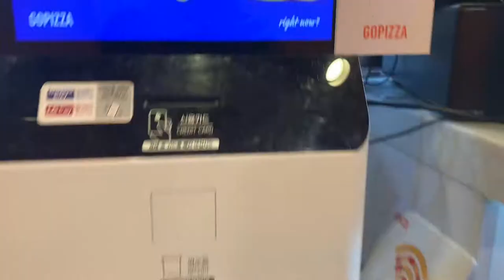Studying in korea VLOG | Can muslims eat pizza in Korea? | 무슬림 한국에서 피자 먹어도 되?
Can Malaysians, especially Muslims eat pizza in Korea? Depending on the menu...of course, we can! We just have to know the ingredients in the pizza to decide. This also applies when we want to buy food, snacks, or instant food in Korea. In this vlog, spend some time with me and my friend, Nora enjoying our classic cheese pizza. Yum!!

We are Malaysian students who are studying in South Korea. Have a glimpse into our life while we study and enjoy our last year in Korea. Terima kasih. 감사합니다.